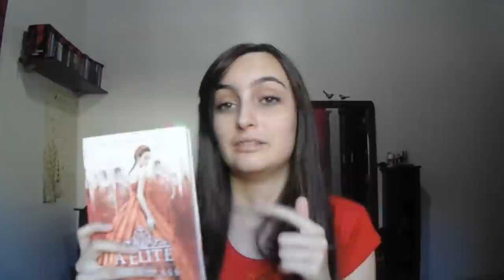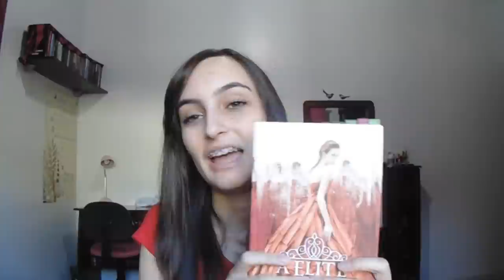A ELITE, de Kiera Cass | booktalk com a Ana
A Seleção
A Elite
A Escolha
A Herdeira
A Coroa

✨📚 compre qualquer produto com meu link e ajude o canal a crescer